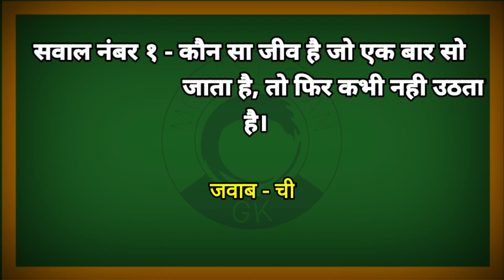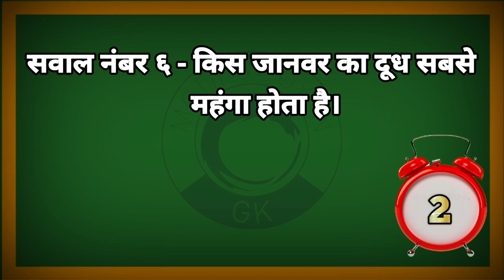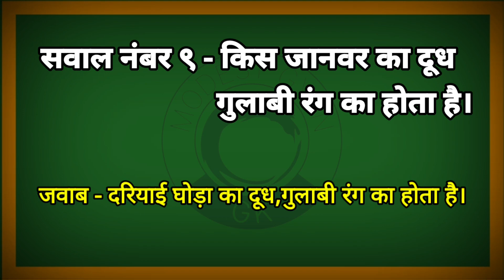GK Questions and Answers || GK Quiz || Which creature tastes with the foot || IAS IPS GK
Description :-

1- सामान्य ज्ञान एवं करेंट अफेयर्स

2-Best Gk In Hindi ideas in 2022

3-General Knowledge Questions

4-(सम्पूर्ण सामान्य ज्ञान) GK Quiz Free Mock ...

5-Important Top 10 + GK Questions In Hindi 2022

6-Top GK Questions in Hindi

7-GK important Questions and Answers

8-Current affairs GK today

9-General knowledge questions and answers

10-Funny GK Questions

11-Funny GK important Questions and Answers

12-Funny quiz

13-Funny GK Quiz

14-Child GK Quiz,

15-Child Quiz

16-Child GK important Questions and answers

17-IPS Interview questions and answers

18-IAS Interview questions and answers

19-Lucent GK

20-Today GK Quiz

21-Today GK important Questions and answers

22-Day GK Questions and answers

23-TET GK Questions and answers

25-Ajab Gajab GK Questions

26-World most important GK Questions and answers

27-General knowledge IAS GK

28-Imporatant General knowledge Questions and Answers in Hindi

29-GK Questions and Answers in hindi

30-Hindi Quiz

31-Which creature tastes with the foot

If you are preparing for UPSC, SSC or any competitive exam, then you should pay maximum attention to the subject of General Knowledge.  In any examination, questions are asked from General Knowledge to check the IQ level of the candidates.  Interviewing officers often ask questions a little twisted and the candidates get nervous and are unable to answer even though they know the answer. Most of the people enjoy solving general knowledge tricky questions.  Some questions are such that after listening, people give up that they will not happen to them.  At the same time, some people take it as a challenge and start searching for the answer to the question.  Here we will tell about some similar questions (GK Questions) which are often asked in examinations.